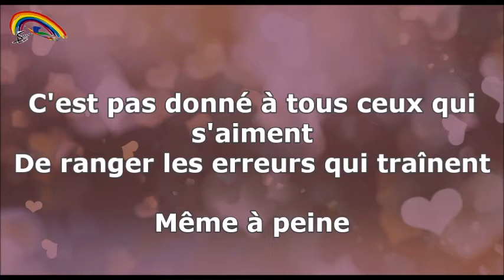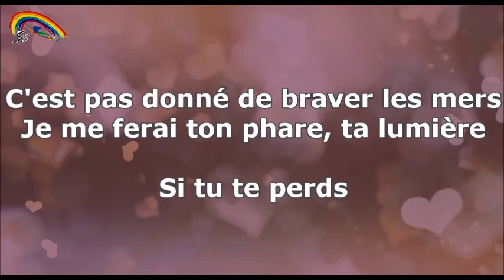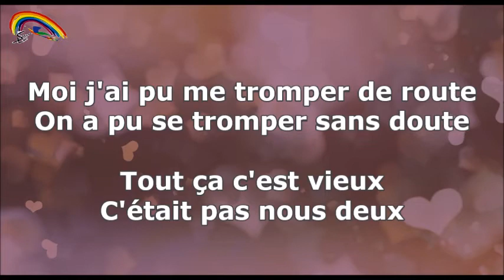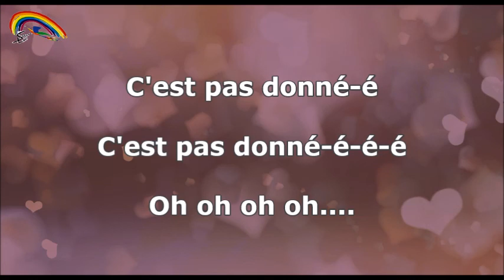Prompteur karaoké - Stéfane Lyre - Evidemment - Kendji Girac